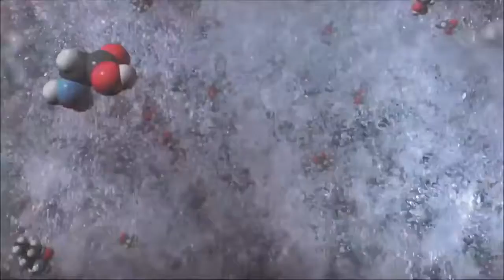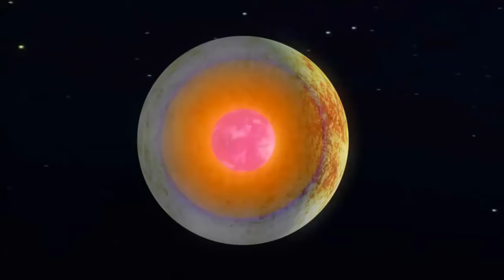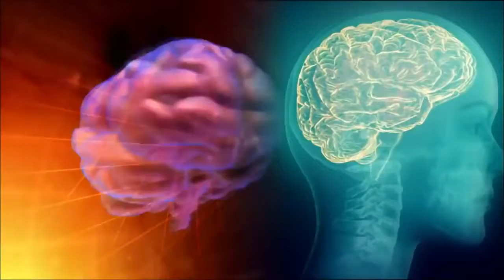Looks Different Civilization - Alien Faces. National Geographic HD. Science Documentary HD